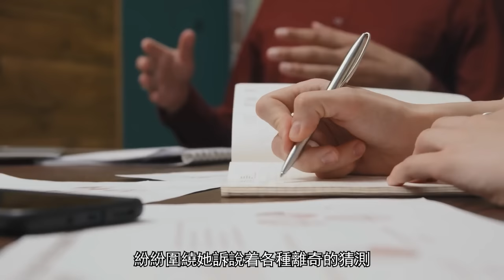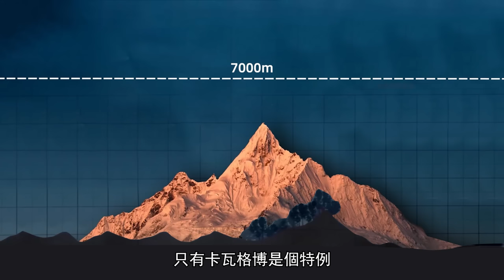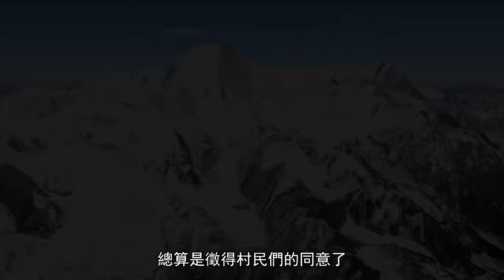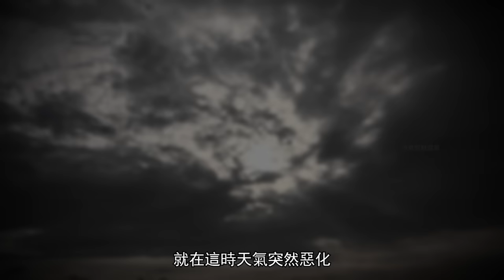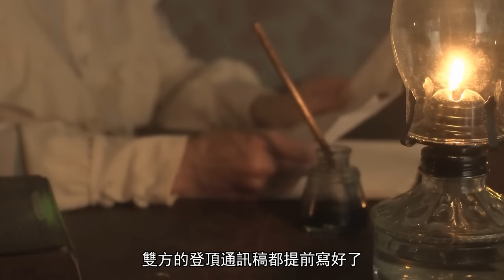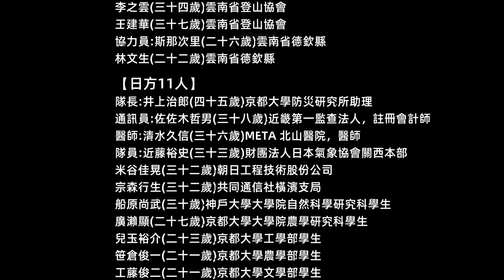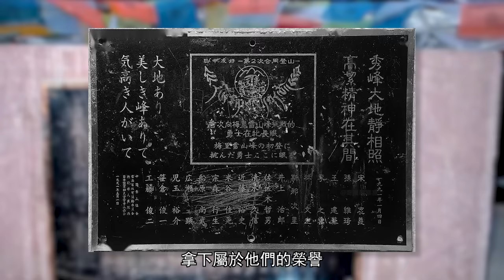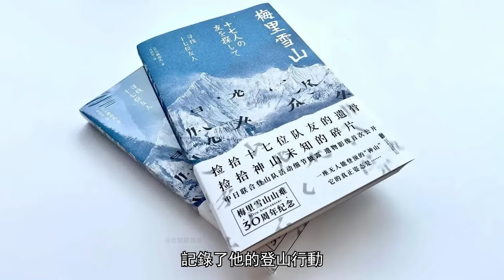充滿傳說的神山，隨着17人登山隊的全軍覆沒，成為了人類真正的禁地，其背後究竟有着怎樣的故事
坐落於橫斷山脈的梅里雪山，平均海拔在5000米以上的山峰就有13座，俗稱「太子十三峰」，其主峰卡瓦格博更是美艷絕倫，是全世界公認最美麗的雪山，被譽為「雪山之神」。值得一提的是，至今為止，也無人能夠登頂，實際上也不可能有人能登頂了，因為在2001年，官方立法讓其稱為了人類真正的禁地。世界第二山难事件